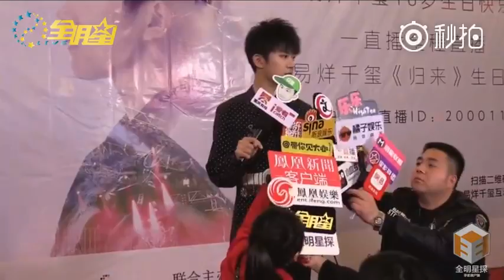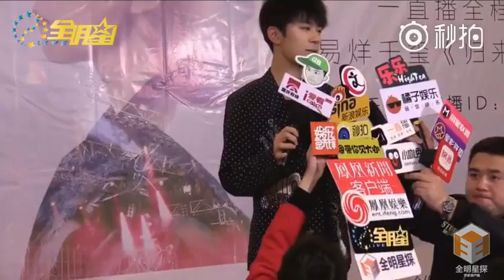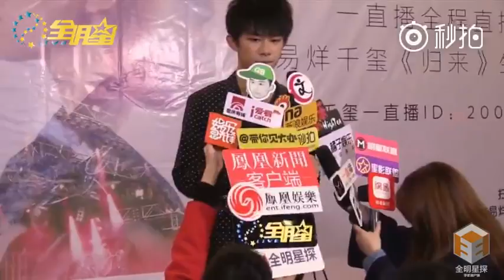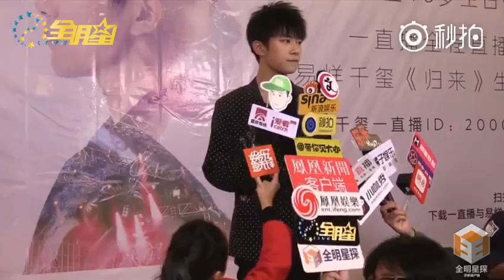【TFBOYS 十年一顾杂货铺】[161128]全明星探：易烊千玺生日会后台群访[480P]